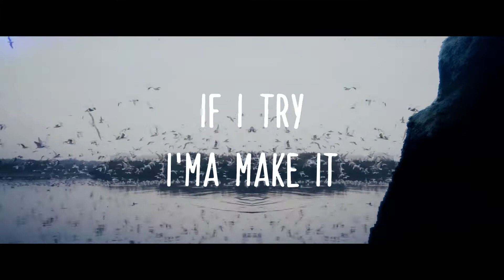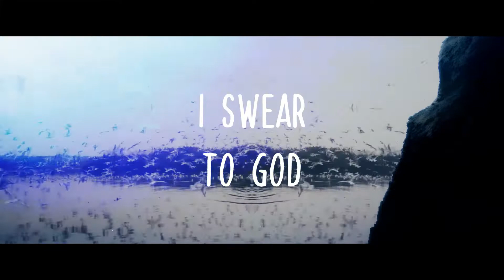Convolk - Swear to God Lyrics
Follow Convolk!